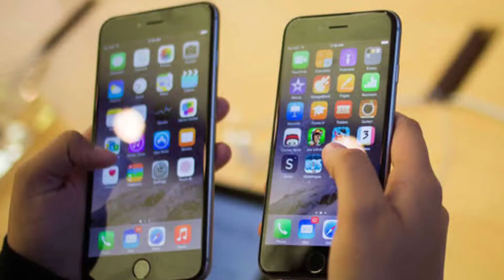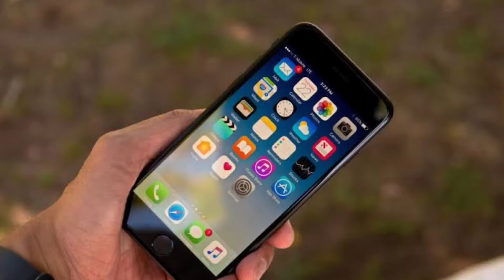What is VIP Pta Approved? Kya Aise Phones Lene Chaiye?